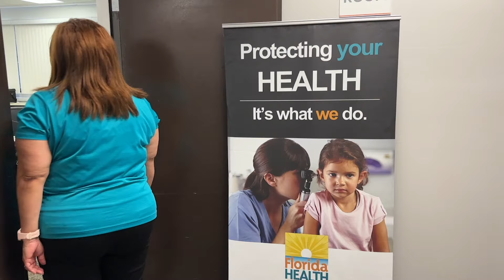OCPS Celebrates Hispanic Heritage Month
Superintendent Maria Vazquez and School Board Member Maria Salamanca are joined by two students to discuss the importance of celebrating their Hispanic heritage and culture.